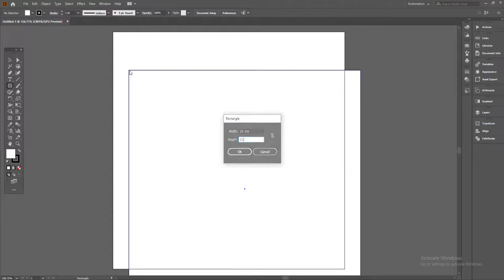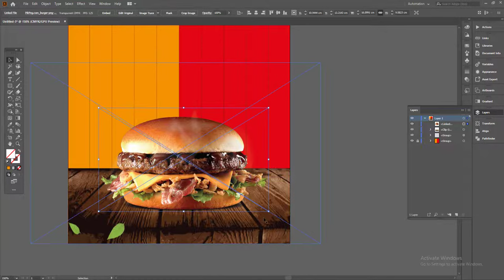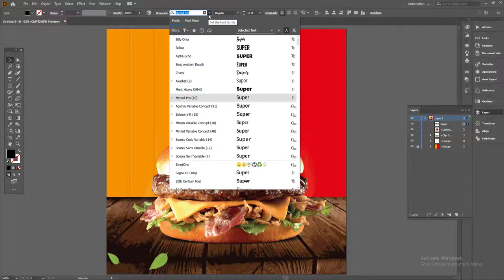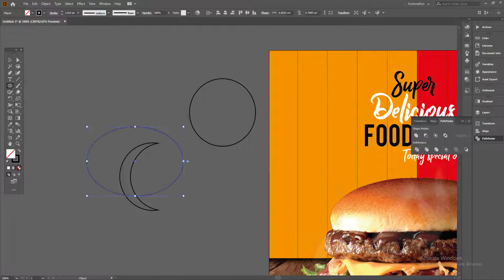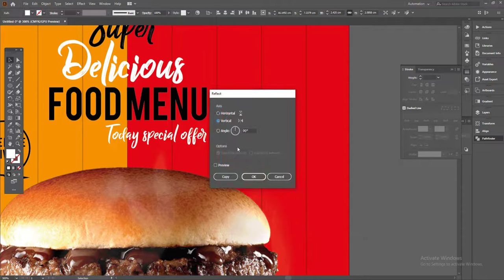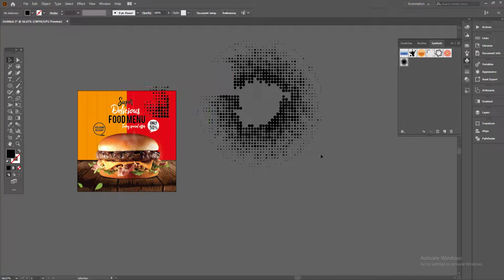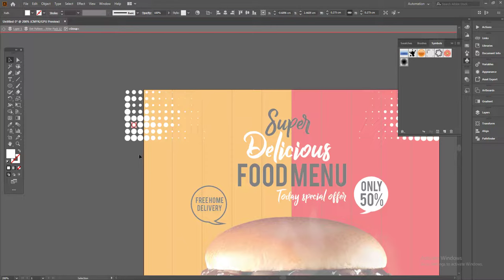Create Food Poster Design Illustrator Tutorial​-Adobe Tutorial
Thanks.